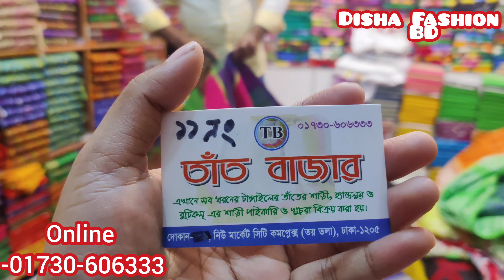Woww! মাএ ৩০০ টাকায় শুরু!! কালারফুল পাগলকরা শাড়ী না নিলে মিস/Holud Ceremony Saree/Colorful Halfsilk